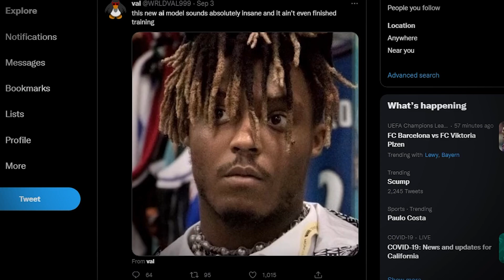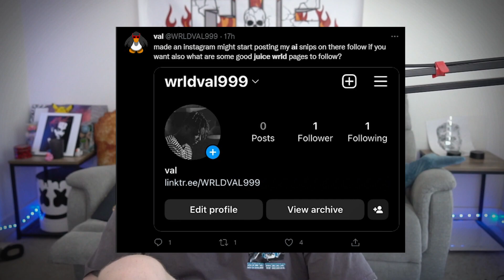Juice WRLD AI Music is Weird